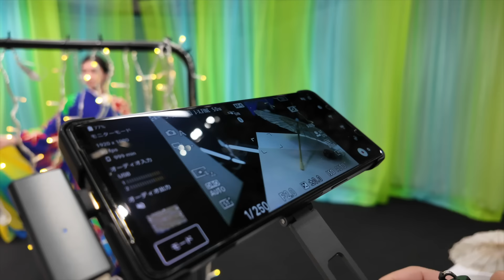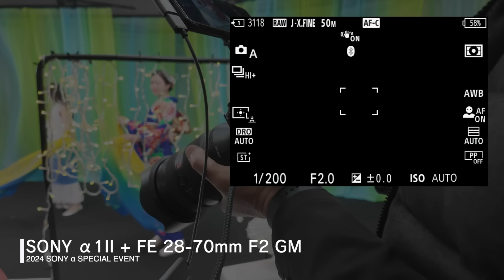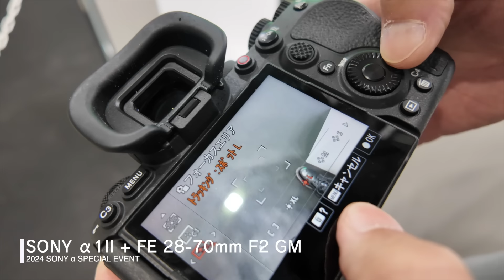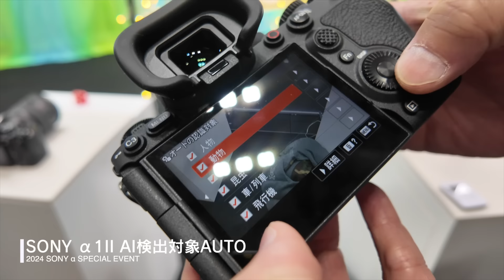【先行レビュー】a1II ハンズオン FE28-70mm F2 GMレビューPART-1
SONY α SPECIAL EVENT α1IIを使った感想をいち早くレビュー！ SONY E-mountを中心に、みんなでホビー・カメラ・レンズ雑談盛り上がろう！Twitter・コメント・チャットでのご参加お待ちしております。※番組内で喋っている内容はあくまでも個人的見解でございます。何卒ご了承ください。sonyalpha

【2次会メンバーメンバーシップ募集中】

配信システム

●SONY ZV-E10
●SONY a7SIII
●SONY UWP-D21
●Saramonic UwMic9 KIT2
●Hollyland Lark 150
●Marantz MPM-1000
●ATEM MINI EXTREME ISO
●TASCAM TH-06ヘッドホン
●TASCAM TM-70 ダイナミックマイクロホン
●TASCAM ブームアームタイプマイクスタンド TM-AM2
●Mixcast 4専用キャリングバック CS-PCAS20
●MIDIコントローラー
●SmallRig スマートフォンビデオリグ3610

【【アルファホビー部おすすめ】
●きれいなジャイアン
●KANI レンズクロス アルファホビー部モデル
●TAMRON 28-200mm
●TAMRON 35-150mm

【視聴者参加型コーナー「俺のホビ写（ホビー写真）みてくれ！」作品募集中！】
撮影したホビー写真を募集しております。
カメラも一眼カメラ・ミラーレス・スマホどれでも構いません！
アルファホビー部の部活動（ライブ放送）にて作品を紹介させていただきます。
被写体自由です、ガンプラに限らず、他のプラモでも構いません。
ジオラマ系、車、ミニカー、ぬいぐるみ、ドール、
各種一般玩具等被写体を自由に選んでいただいて撮影してください。
プラモ等で被写体を複数用意してアニメ等の再現シーンを演出しても構いません。
※プラモデルのグレード・フィギュア・付録のおもちゃ等、種類は問いません。
※被写体は自由ですがYou Tubeの配信上、危うい表現には十分に配慮してください。
※放送当日はデータ管理のため専用フォーム受付を一旦終了します。
※放送翌日頃、再度受付開始します
※Googleアカウントログイン状態でないと写真を添付できません。
【Twitterでもタグを付けて投稿】
アルファホビー部　ホビ写 2つタグを付けて投稿してください。
不定期でLIVE放送中にTwitter連動をさせて、ご紹介させていただくことがございます。